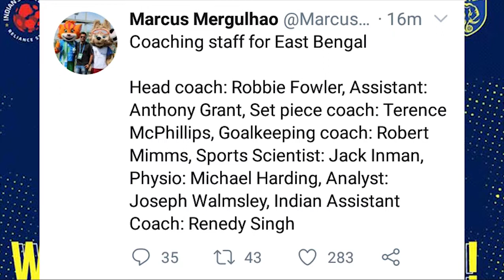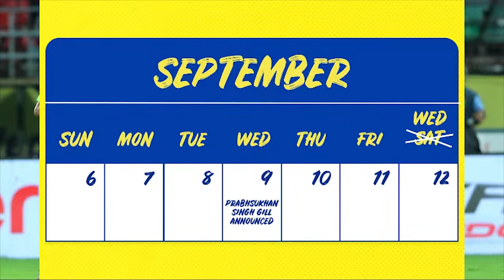Foreign Signing update | Costa Nhamoinesu to Kerala blasters | Kbfc News Kerala Blasters news | ISL7